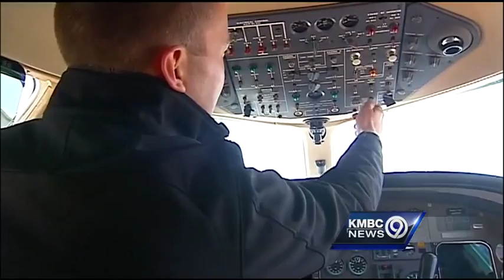Pilot explains cockpit safety situation in U.S. planes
Investigators say the co-pilot of the Germanwings plane that crashed in the Alps, killing everyone on board, appears to have deliberately put the plane into a descent after locking the pilot out of the cockpit.